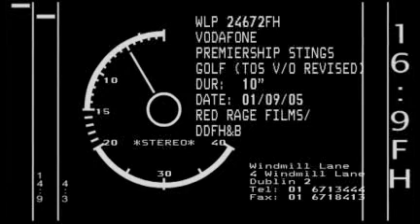FAPL football stings 'Golf'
1 of a series of 8 stings for Vodafone's sponsorship of the premiership live. Directed by Brian O'Malley